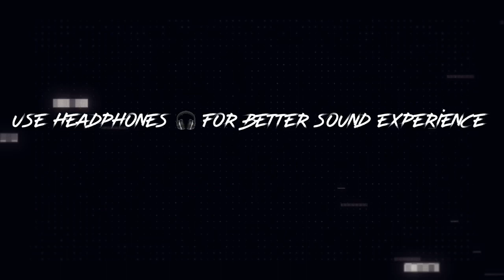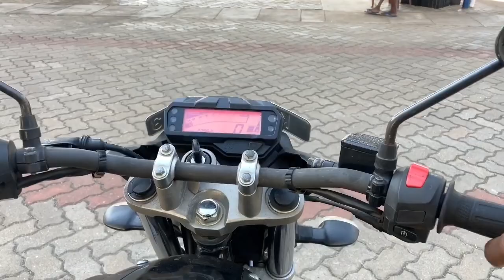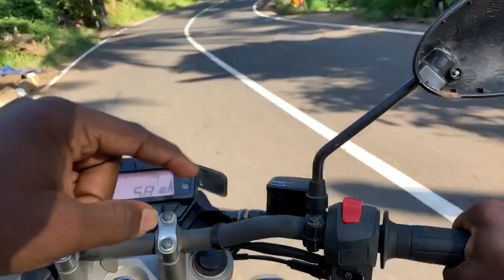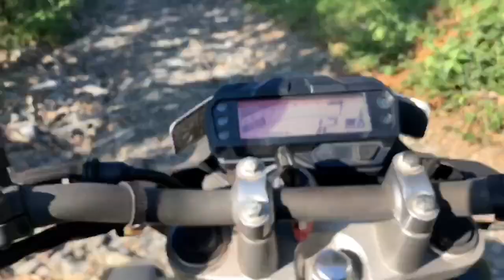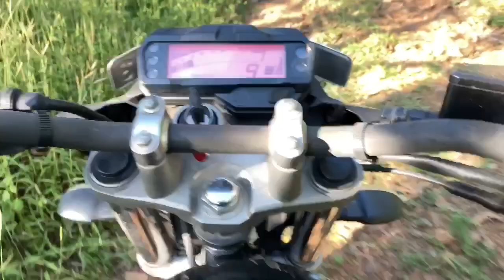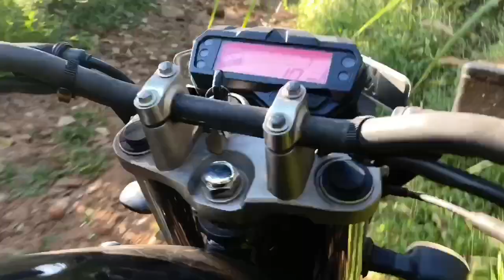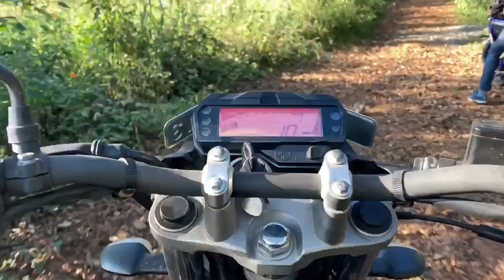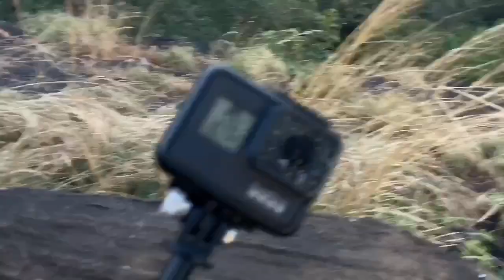Off-Road | malayalam vlog | KALANKI -The Queen of Hills | R15v3,yamaha fz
Hey Everyone. !

What about a travel vlog ? ;-) This is a travel video of our last off road trip to Kalanki- the queen of hills. kalanki is situated at the border of kerela and karnataka ,in kannur district of north kerela.
Kalanki is a very good spot for avdenture seekers , off road lovers. The off roading here is highly risky. And how to express the view; the beauty from the top of the mountain.

Machines used- R15v3, yamaha fz
Cameras used- Gopro Hero8, iphoneSE2